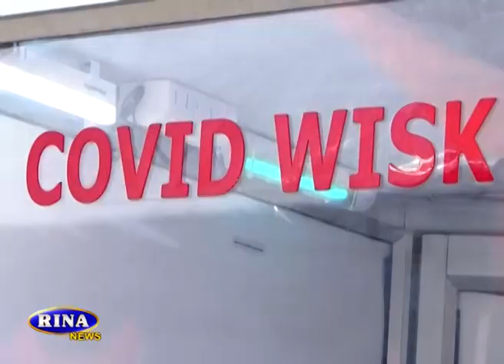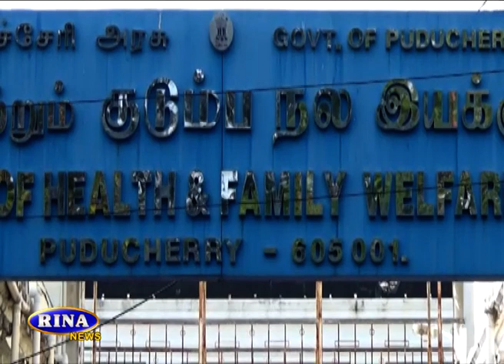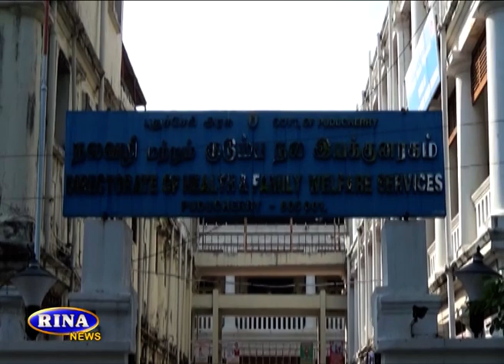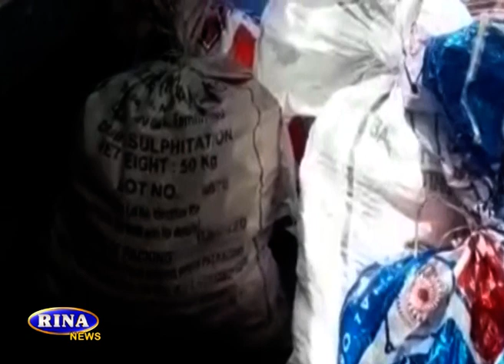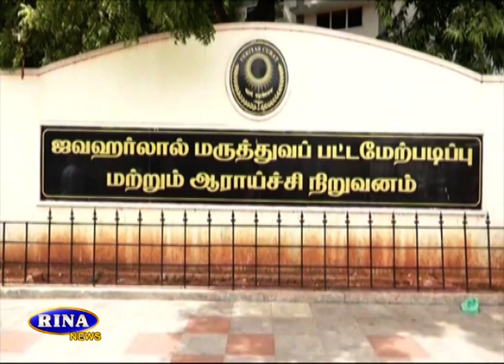RINA NEWS TODAY 20 05 2021